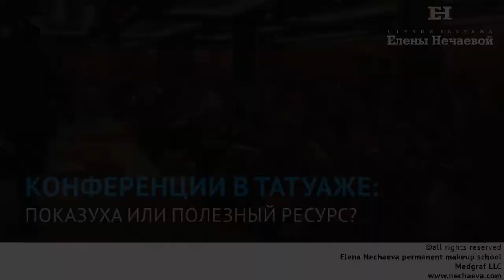О конференциях перманентного макияжа.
Типы конференции для мастеров:
1. Конференции от производителей оборудования и расходных материалов.
2. Конференции от профессиональных мастеров (не производители, ничего не продают, не скрывают)

Чем отличаются конференции? На каких конференциях  действительно можно узнать новинки и фишки? И стоит ли посещать все конференции?